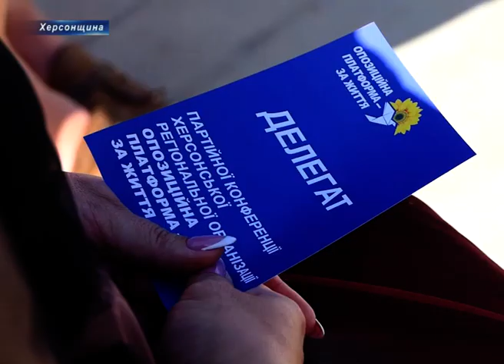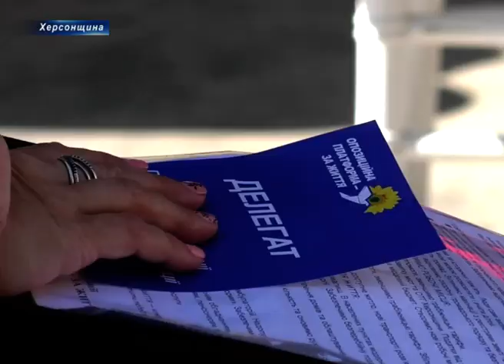Херсонська команда "ОПОЗИЦІЙНОЇ ПЛАТФОРМИ - ЗА ЖИТТЯ" ставить завдання перемогти на місцевих виборах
"Опозиційна платформа - за життя" оголосила та затвердила списки кандидатів у місцеві ради. Відбулось усе за протоколом та у рамках конференції херсонської регіональної організації партії.

Першим номером у списку ОПЗЖ до Херсонської обласної ради йде Голова Херсонської регіональної організації «Опозиційна платформа – за життя» Єгор Устинов.